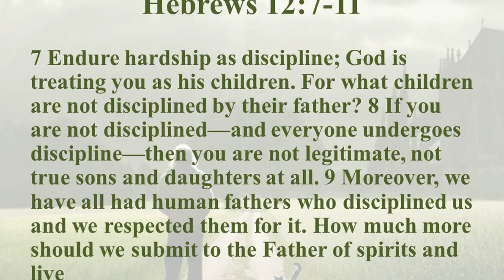HOW TO SPOT A BAD PARENT SIGNS TO LOOK FOR (EYE OPENING MESSAGE) EDUCATIONAL PURPOSES VIDEO